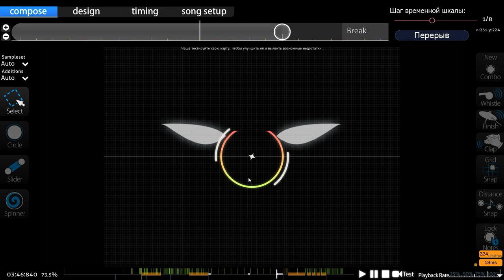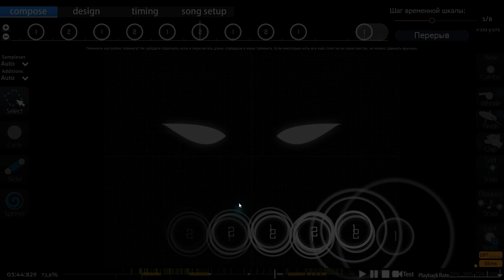Mob Psyho 100 - osu! skin